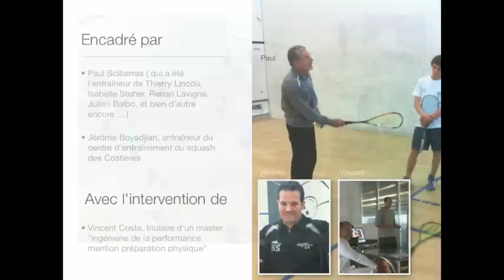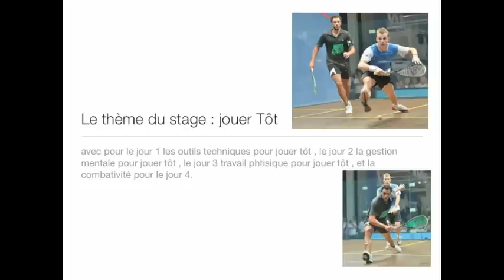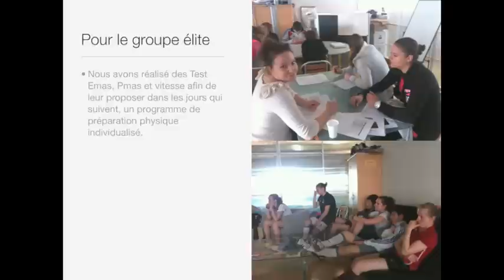stage de squash Paques 2012 au centre d'entraînement des Costières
Stage de squash organisé dans la ligue LR squash au sein du centre d'entraînement du squash des Costières.Ce stage était encadré par Paul Sciberras et Jérôme Boyadjian